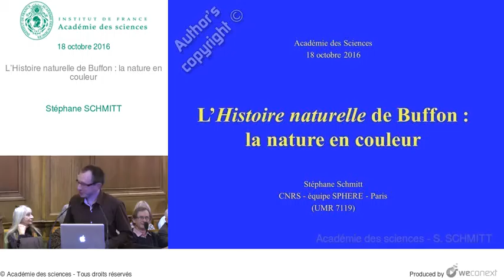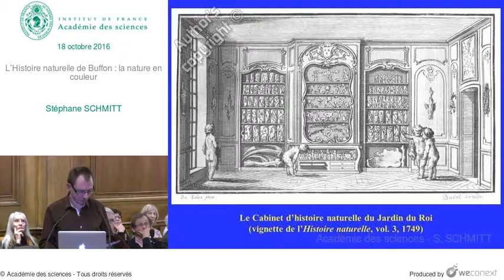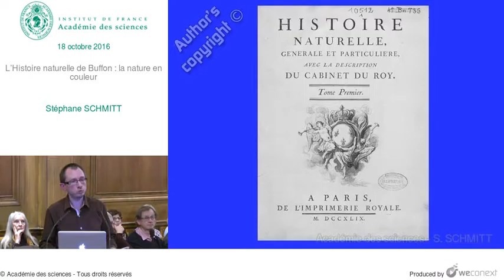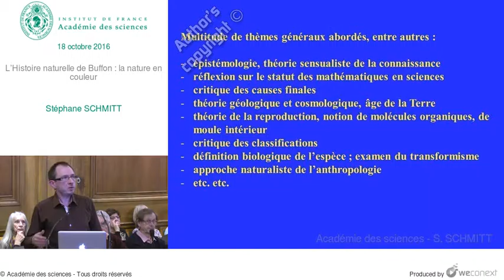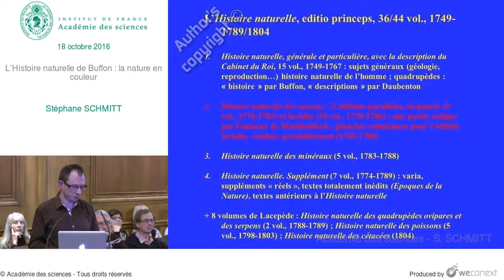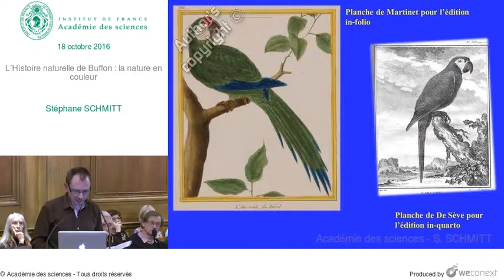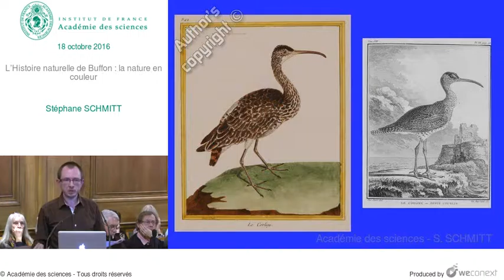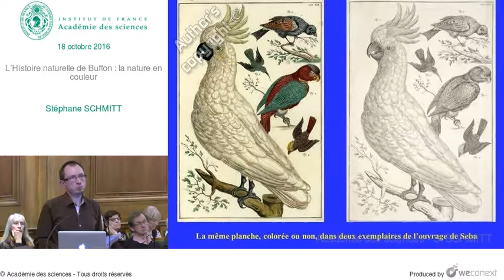[Conférence] S. SCHMITT - L’Histoire naturelle de Buffon : la nature en couleur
00:00:00 Introduction
00:00:09 Buffon par Drouais
00:01:11 Palais du Louvre
00:01:54 Jean-Frédéric Phélypeaux de Maurepas
00:02:23 Le Jardin du Roi
00:02:40 Le Cabinet d’histoire naturelle du Jardin du Roi
00:03:06 Louis-Jean-Marie Daubenton
00:03:37 L’un des premiers volumes de l’Histoire naturelle [1749]…
00:04:52 … et la collection complète [44 vol., 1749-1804]
00:05:28 Histoire naturelle, vol. 1, 1749, p. 3
00:05:37 L’Histoire naturelle, editio princeps, 36/44 vol., 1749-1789/1804
00:08:13 Multitude de thèmes généraux abordés
00:11:20 Histoire naturelle des oiseaux
00:13:58 Planches et vignettes
00:14:14 Edition in-folio
00:18:20 Ajout d'une échelle
00:18:56 Photographie de coq-de-roche [Guyane]
00:19:25 Espèces éteintes décrites par Buffon
00:21:11 Comparaison avec l’ouvrage de Seba